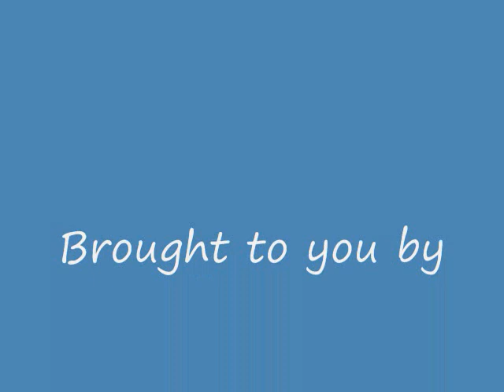MY CHUCK WICKS SLIDESHOW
various pics of Chuck